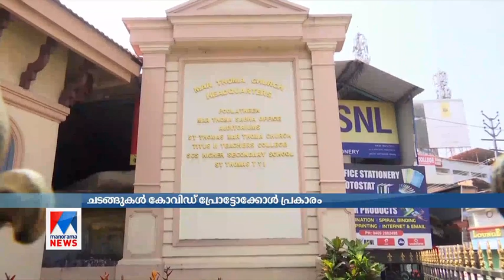മാര്‍തോമ സഭയ്ക്ക് പുതിയ അധ്യക്ഷന്‍; സ്ഥാനാരോഹണം ഇന്ന് | Dr. Geevarghese Mar Theodosius Suffragan Met